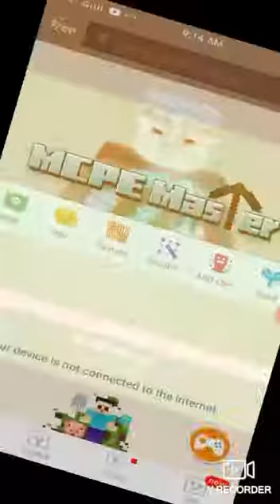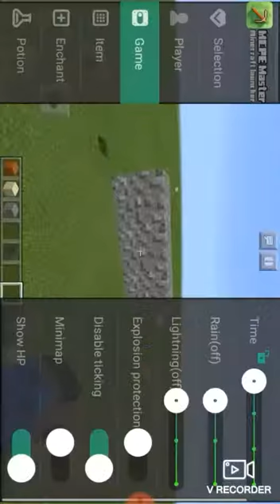How to make floating SAND in minecraft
This can only make on a minecraft that can lauch the MCPE master